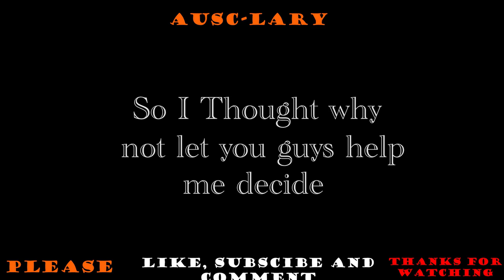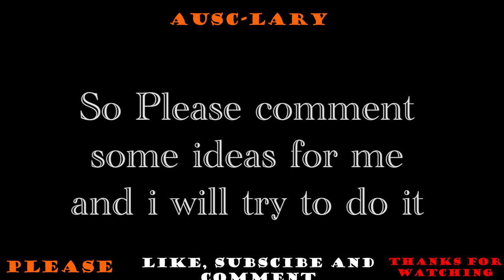Please help with your ideas